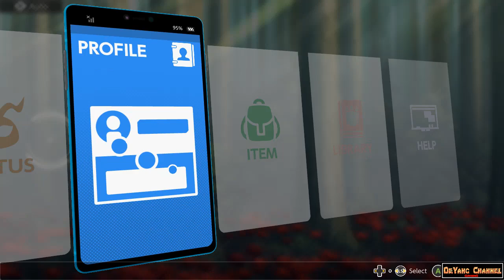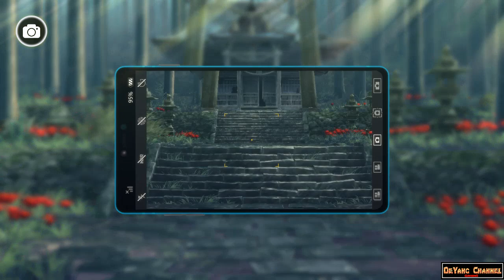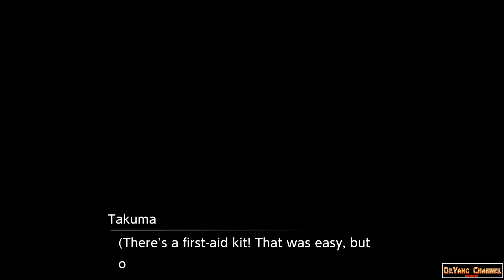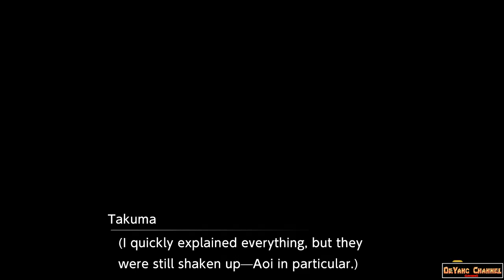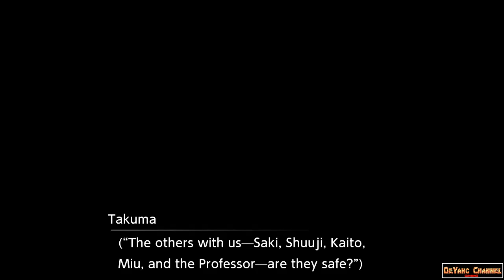Digimon Survive - Chapter 01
Digimon Survive is a visual novel with tactical role-playing game elements developed by Hyde and published by Bandai Namco Entertainment for Nintendo Switch, PlayStation 4, Xbox One and Windows in 2022.

It was released in Japan on July 28 and worldwide on July 29.